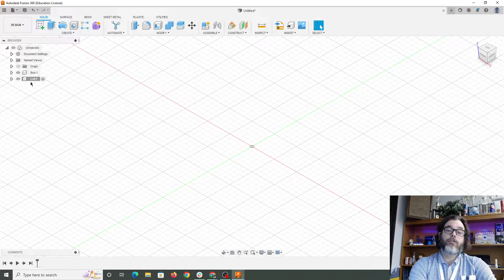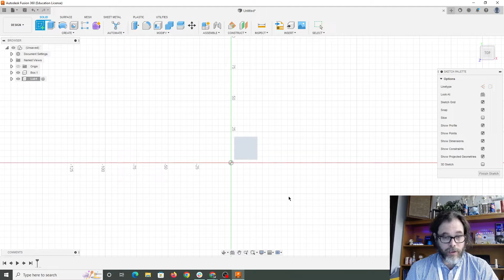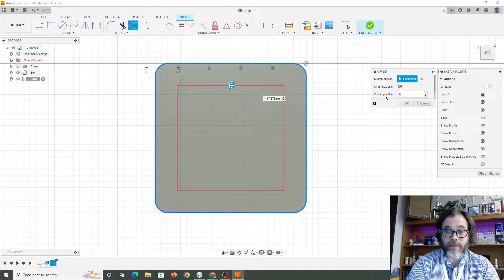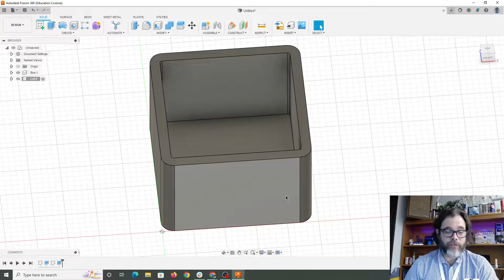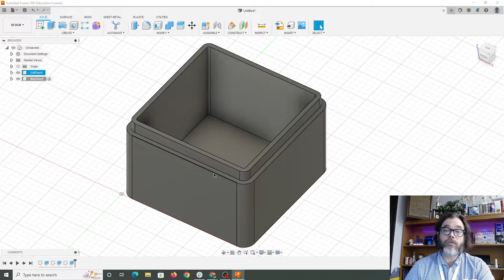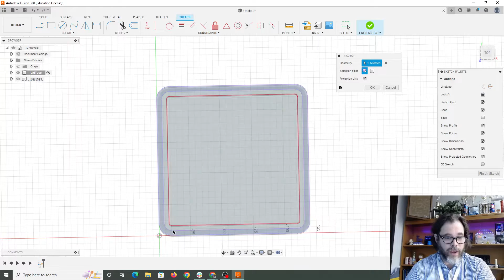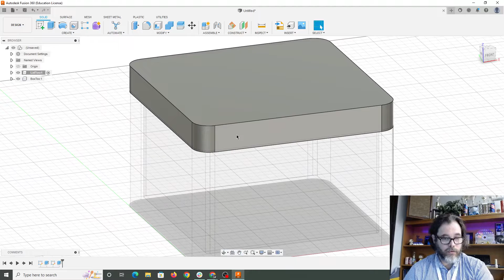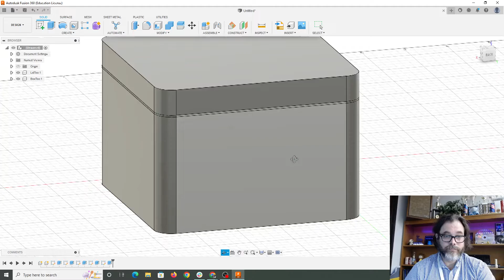Box With Lid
In Fusion 360 create a simple box with a fitted lid.